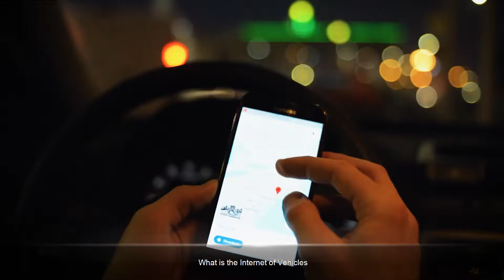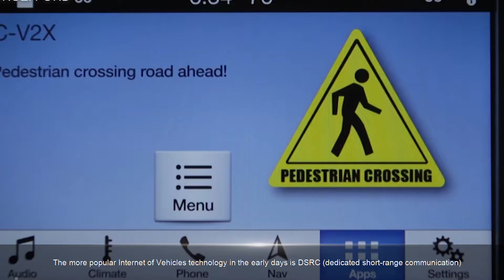Something You Should Know About the Internet of Vehicles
With the continuous development of 5G, we are entering the era of the Internet of Everything. What is the Internet of Vehicles? Let's have a look!